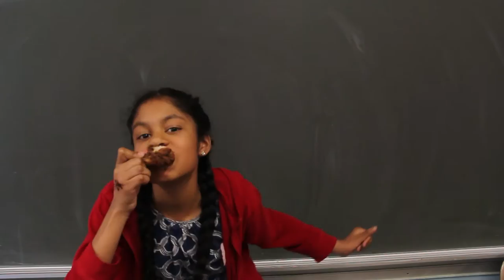Fried Chicken Original Song & Music Video by class 502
Students were put into groups and asked to create their own idea for a 1-2 minute video.